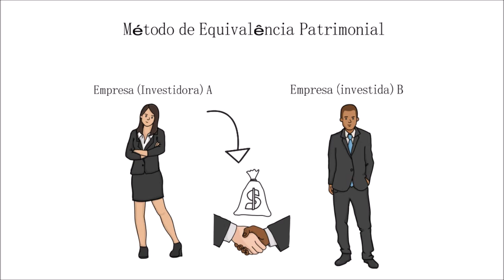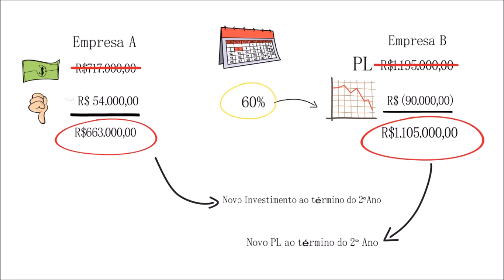MEP - Método de equivalência patrimonial